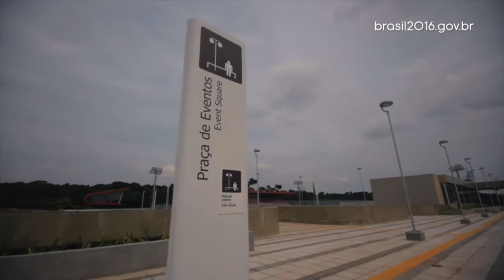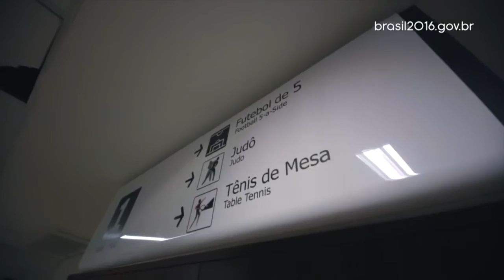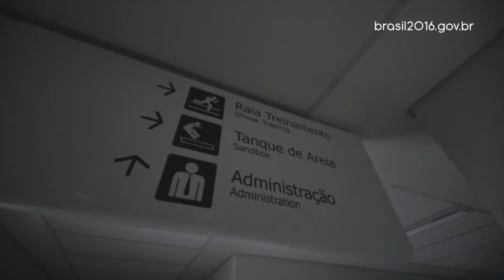Centro Paralímpico Brasileiro servirá como base para atletas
BRASIL 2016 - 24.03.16: Localizado em São Paulo, o Centro Paralímpico Brasileiro servirá como base para os atletas na reta final de treinamento e na fase de aclimatação para os Jogos Paralímpicos Rio 2016.